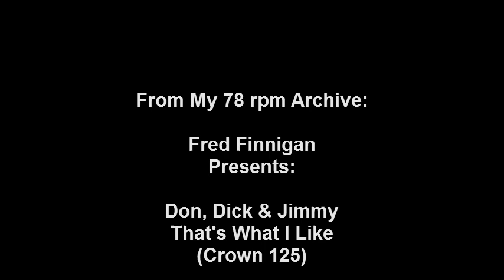Don, Dick & Jimmy - That's What I Like.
Don, Dick & Jimmy - That's What I Like(Crown 125)